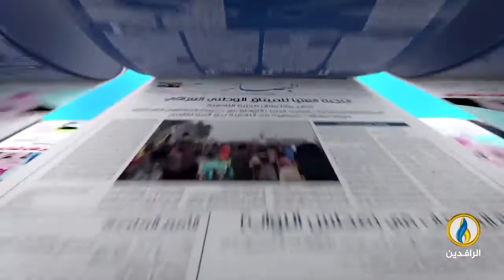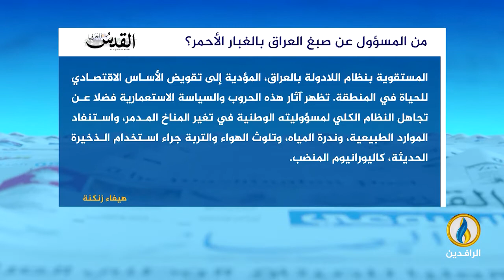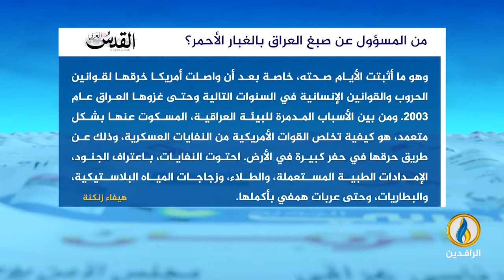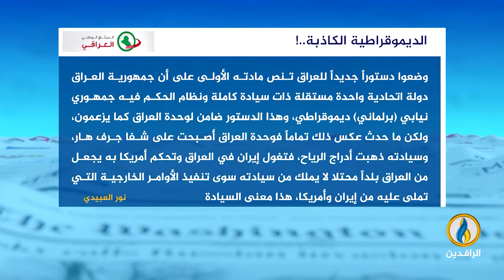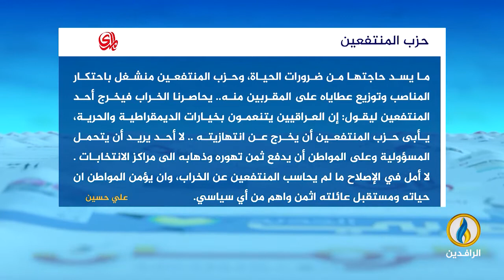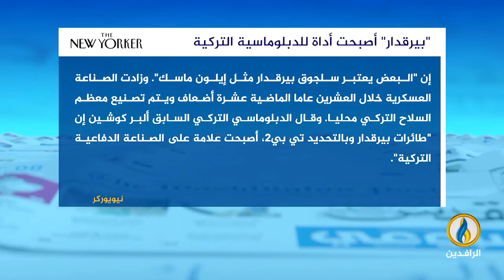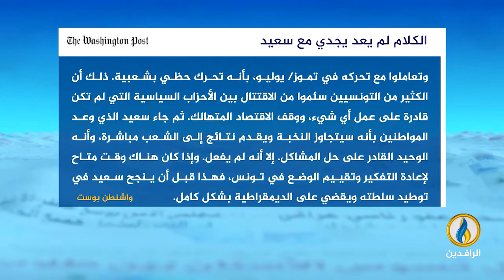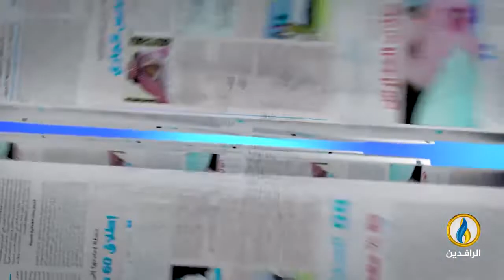صدى_الأقلام | 11 - 5 - 2022